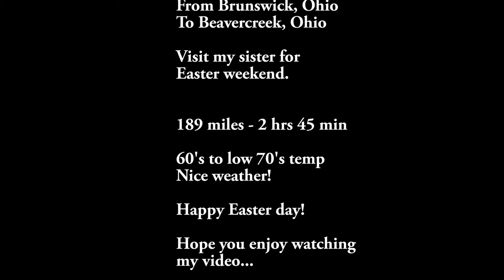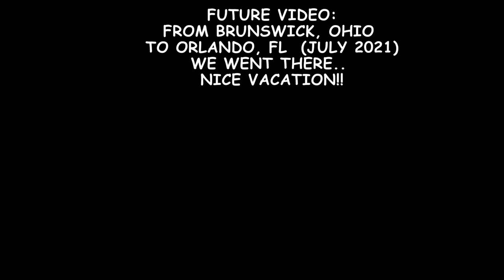Brunswick, Ohio to Beavercreek, Ohio on Easter weekend.. No Music but have some sound effects..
2 hours 45 minutes..  187 miles.   I- 71 to I-270 to I-70 - I-675.  Next video is From Beavercreek, Ohio to Brunswick, Ohio in real time video...    Future video is From Brunswick, Ohio to Orlando, Florida (both Real time and time lapse).  enjoy it..